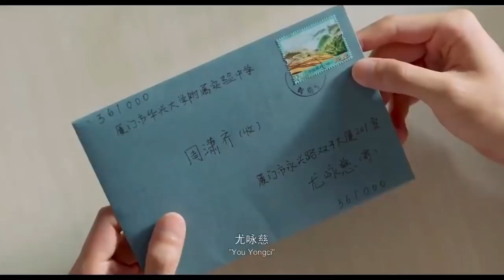My Love (2021) Romantic Movie Explained In Hindi